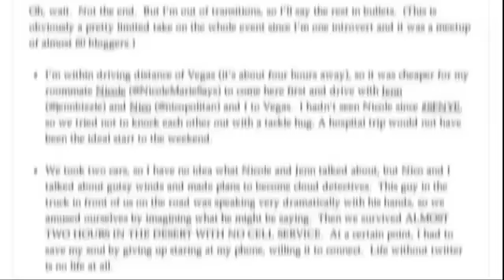7/20: Austin Has Bad Traffic. Don't Move Here and Make it Worse.